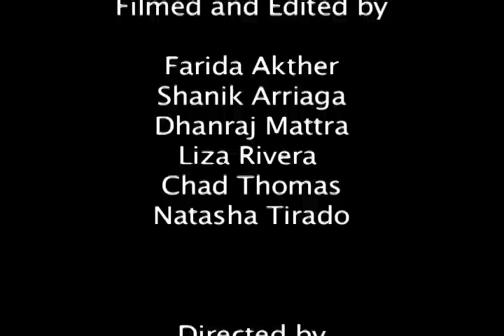Bassick High School Astronomy Academy.mov